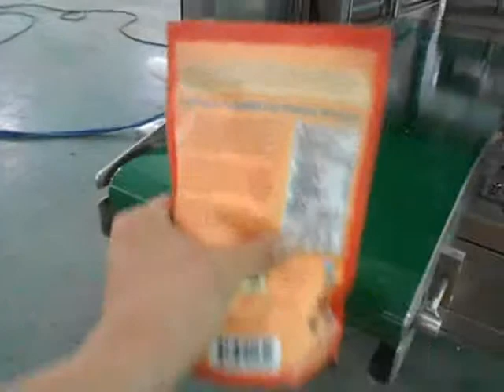doy packAP 1BTIIZ powder busch